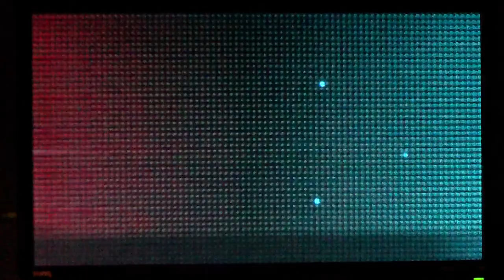TTT2 Andy-O (DRA/ARM) vs Firanfin (JUN/LIL)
turku bootcamp